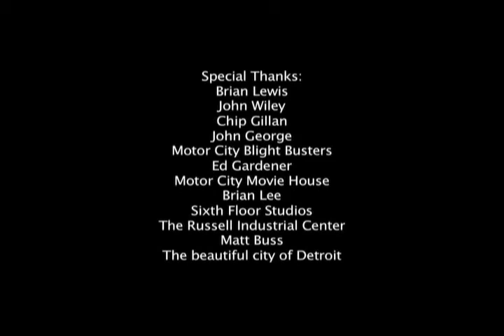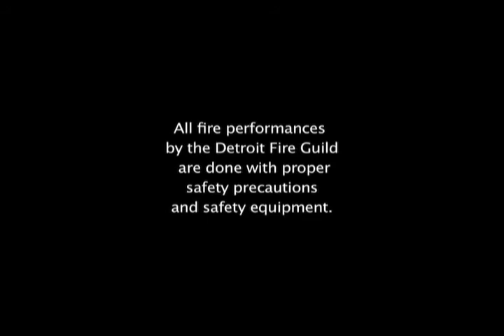Ann Arbor Summer Festival Teaser